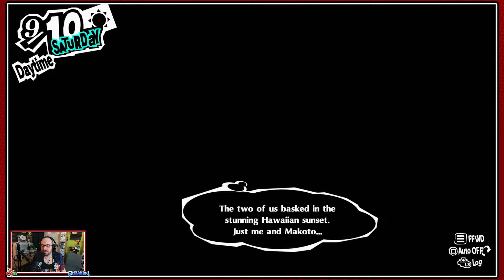Persona 5 Royal - Hawaii School Trip, Phantom Thieves Fame & Beach Date - 9/9 ~ 9/11 - Episode 143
It's finally time for us to take on one of the best in class for its genre, as we witness the story of the Phantom Thieves in a "Blind" commentated Let's Play of Atlus' Persona 5 Royal!
We don the mask of Joker and join the Phantom Thieves of Hearts as they stage grand heists, infiltrate the minds of the corrupt and make them change their ways!

With our Shujin Thieves having come to Hawaii on a school trip we witness their days at play as they discover the international appeal of the Phantoms name.
We also have a date on the beach...